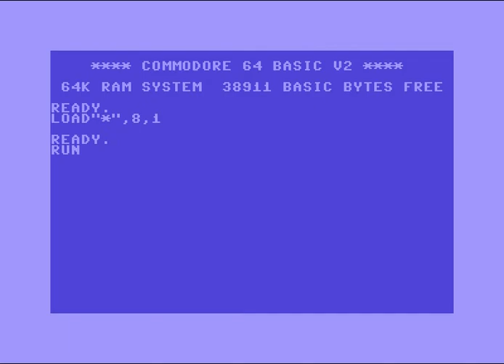IBM 1971 Intro ! Commodore 64 (C64)